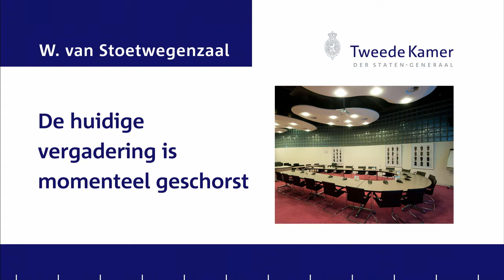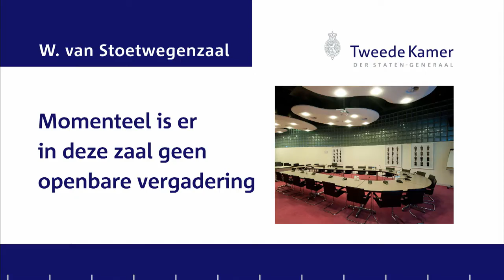Volkshuisvesting en Woningmarkt 2017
Wttewaall van Stoetwegenzaal   31 januari 2018
eerder gepland voor 21 december 2017 en verplaatst

Agendapunt: *) Analyserapport Leefbaarometer 2016
Zaak: Brief regering - minister van Binnenlandse Zaken en Koninkrijksrelaties, K.H.
Ollongren – 8 december 2017
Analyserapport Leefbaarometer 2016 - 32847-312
Agendapunt: *) Reactie op de motie van het lid Middendorp c.s. over de LTI-leennorm
(Kamerstuk 34775-VII-14)
Ollongren – 21 november 2017
Reactie op de motie van het lid Middendorp c.s. over de LTI-leennorm
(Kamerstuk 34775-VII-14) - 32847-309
Agendapunt: Staat van de Woningmarkt 2017
Ollongren – 13 november 2017
Staat van de Woningmarkt 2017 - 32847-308
Agendapunt: Leennormen 2018
Zaak: Brief regering - minister van Binnenlandse Zaken en Koninkrijksrelaties, R.H.A.
Plasterk – 19 oktober 2017
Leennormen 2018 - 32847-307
2
Agendapunt: Reactie op het verzoek van het lid Beckerman, gedaan tijdens de
Regeling van werkzaamheden van 12 september 2017, over de
huisvesting voor buitenlandse studenten
Zaak: Brief regering - minister van Onderwijs, Cultuur en Wetenschap, M.
Bussemaker – 9 oktober 2017
Reactie op het verzoek van het lid Beckerman, gedaan tijdens de Regeling van
werkzaamheden van 12 september 2017, over de huisvesting voor
buitenlandse studenten - 33104-13
Agendapunt: Afschrift van de brief aan de Nationale ombudsman inzake het rapport
‘Woonwagenbewoner zoekt standplaats’
Plasterk – 15 september 2017
Afschrift van de brief aan de Nationale ombudsman inzake het rapport
‘Woonwagenbewoner zoekt standplaats’ - 34550-XVIII-48
Agendapunt: Voorbehouden bij woningaankoop
Plasterk – 6 juli 2017
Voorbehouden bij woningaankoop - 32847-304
Agendapunt: Verloop van het platform maatwerk bij hypotheekverstrekking
Verloop van het platform maatwerk bij hypotheekverstrekking - 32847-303
Agendapunt: Rapport “Staat van de Volkshuisvesting 2017”
Plasterk – 6 juni 2017
Rapport “Staat van de Volkshuisvesting 2017” - 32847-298

Eerstvolgende spreker
Mevrouw L.G.J. Voortman
GroenLinks - Kamerlid

16:03 Mevrouw Voortman
16:03 De heer Koerhuis
16:08 De heer Ronnes
16:20 De heer Kops
16:25 Mevrouw van Eijs
16:35 Mevrouw Beckerman
16:44 De heer Nijboer
16:51 Mevrouw Voortman
17:14 Minister Ollongren
18:32 De heer Koerhuis
18:35 De heer Ronnes
18:36 De heer Kops
18:37 Mevrouw van Eijs
18:38 Mevrouw Beckerman
18:40 De heer Nijboer
18:45 Minister Ollongren